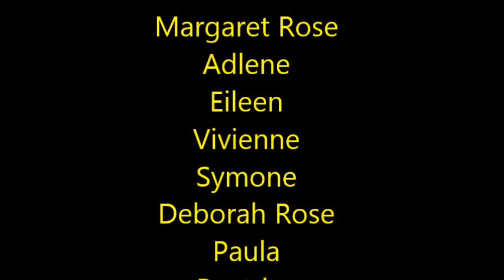GBA & Bamboch Caribbean Dance at the Greenwich World Cultural Festival 2013 14 07 13) 2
Under the 'wishing tree' in the garden rooms at Eltham Palace guests at the Greenwich World Cultural Festival Joined Sheba Montserrat to participate with Bamboch Caribbean Dance,